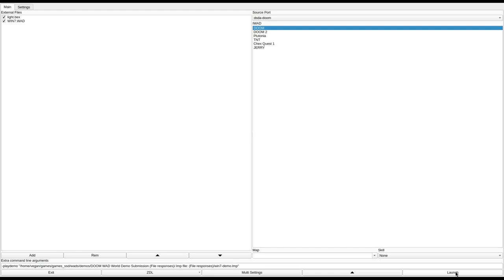DOOM 1 - WIN7.WAD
added to the Hall of Shame. Walter writes:
"A map with very weird texturing, despicable lighting usage and worst of all lack of ammo. The only good point is the outdoor area."
played by Walter.
called "WIN7.WAD" in the /idgames FTP.
created by an unknown author on July 26th, 1994.
from the .txt file included with the WAD:
"A nice little level. The use of textures gives it a consistent theme."